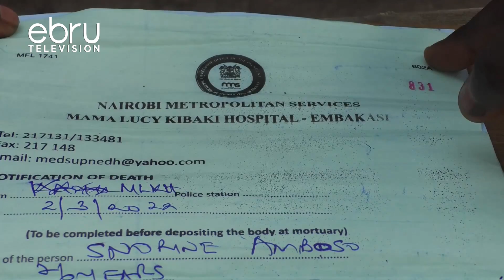Mapenzi Chungu Eneo La Kayole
Wakaazi Katika Eneo La Soweto Kule Kayole Hivi Leo Wamekumbwa Na Simanzi Baada Ya Mwanaume Mmoja Kumdunga Kisu Mpenziwe. Wawili Hao Wanadaiwa Kuhusika Katika Majibizano Makali Kabla Mwanaume Huyo Kumgeukia Mwendazake Na Kumuua.